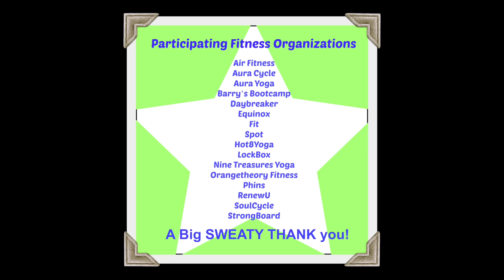F4P - 22 Day Fitness Challenge to BUILD A SCHOOL IN NEPAL!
And the delightful...

Much love to the artists!
who builds schools where they are needed in the most impoverished and illiterate countries!
Much love to Fitness4Purpose!
Much love to the trainers and locations we went to!

the donors, the inspired people,
who believe it's never too late to help empower and heal our world!

Please make a tax deductible donation of whatever you feel you can afford to create a new generation of children and adults who will live a higher quality of life, a longer life, and a more impactful life for their families with the help of education!

IF you have other ideas of how to donate, like businesses that match their employees donations, or would like to make a large donation for me, my flight, or my artistry, please let me know and I would love to talk with you and give you poetic gifts of gratitude in return!

The people of Nepal will build the school more than we will, this isn't a charity, it's an opportunity giving for a team of 15 people to create a global community with people that don't feel like charity is being given to them, but that their education is being earned by their hard work.  =)